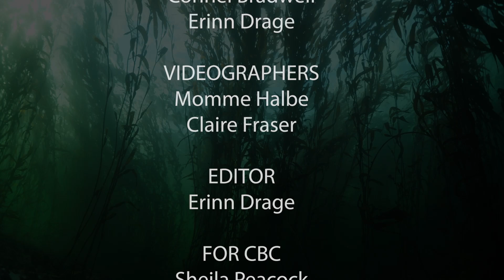Protecting the ocean is essential to our current and future way of life | Coastlines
As marine environments are increasingly threatened by pressures such as plastic pollution, biodiversity loss and climate change, scientists and environmental advocates are looking to implement solutions to help protect the health of our oceans.

In this episode, ocean technologist Erica Porter and Wildlife Conservationist and Educator Connel Bradwell discuss how collaboration between western science and Indigenous traditional knowledge is protecting ocean wildlife on Canada’s coastlines.